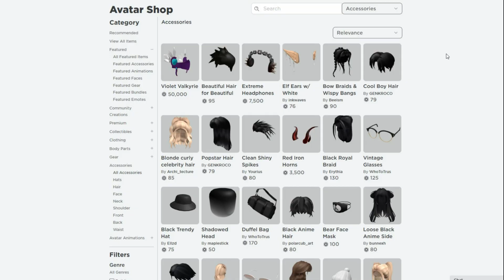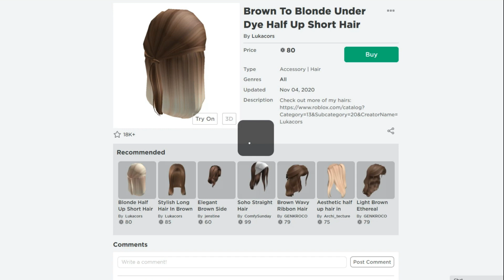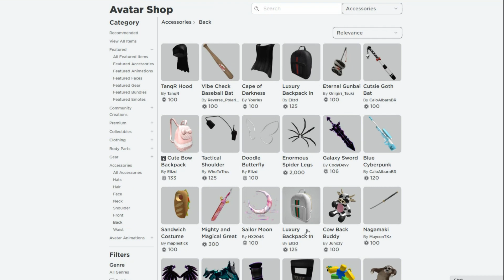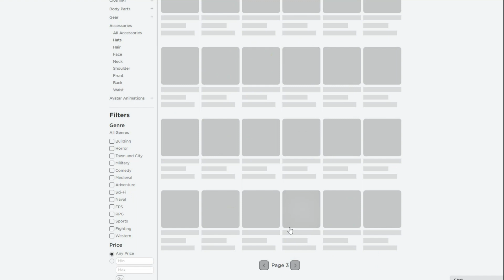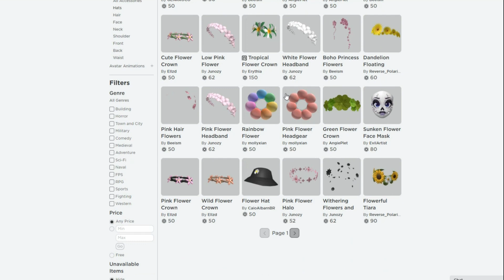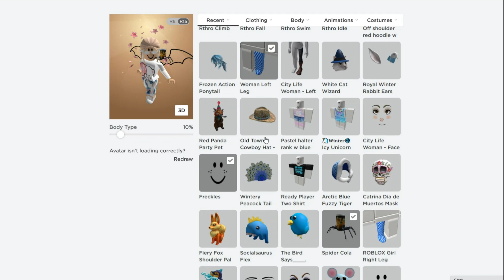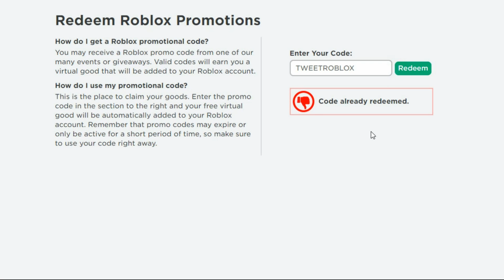ПРОМОКОДЫ НА БЕСПЛАТНЫЕ ВЕЩИ В РОБЛОКС | ТРАТА РОБАКСОВ | КОДЫ В РОБЛОКС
ПРОМО КОДЫ:
ROSSMANNHAT2020
SPIDERCOLA
TWEETROBLOX